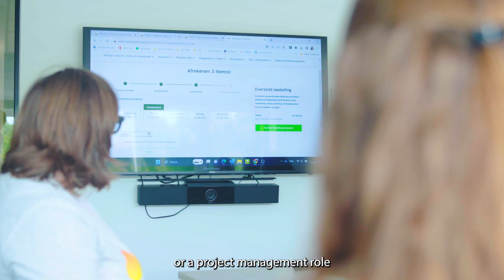Our teams make the difference - that's Biobest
At Biobest Group, it's not just about what we do, but who we are. As a high-growth international company driven by a passion for growing beneficial insects, developing biopesticides and high-tech solutions for sustainable agriculture and horticulture, we believe in the strength of our team and the unique contributions of each individual.

This video takes you into our thriving community, where growth opportunities are everywhere. Discover how Biobest Group invests not only in innovation, but also in the professional development of each employee. With us, you are encouraged to discover and further develop your strengths. Learn more about how we are committed to an inclusive culture where different perspectives and backgrounds are valued. Meet the people who work together as one team, across boundaries, to achieve our mission and sustainable growth.